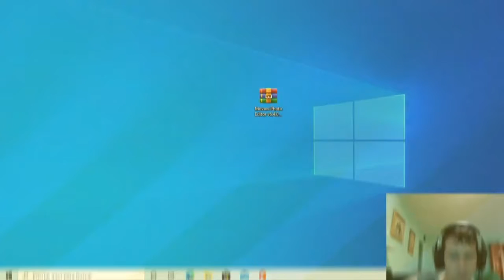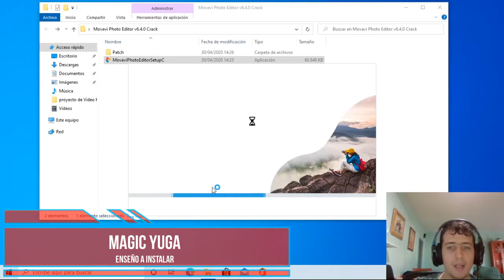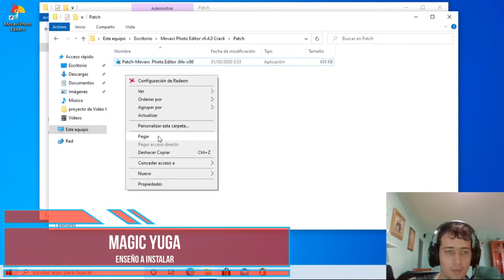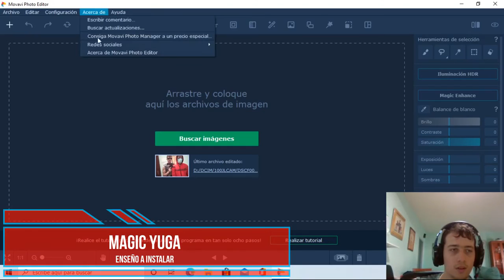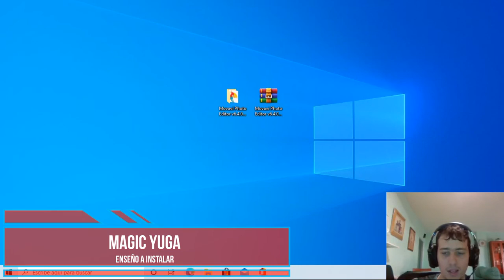Installing crackMovavi Photo Editor Free Download 2021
Password - 2020

Movavi Photo Editor is an impressive photo editing application that has been developed to let you rotate, crop and resize your images. It provides you various different filters for adjusting the quality of your photos. It will provide you quick and easy method to improve your photos.